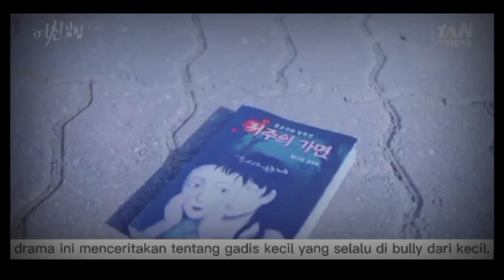GADIS YANG DIBULLY DARI KECIL. II ALUR CERITA DRAMA KOREA TRUE BEAUTY 2020 EP.1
Hai..
Jumpa lagi dengan aku..
Semoga kalian suka dengan videonya ya 🤗🙏

Di vidio kali ini ..aku akan menjelaskan sedikit alur cerita dram Korea yang berjudul true beauty..
Cerita ini berkisah tentang pembully an ..
Daripada penasaran..yuk cus ke Vidio 👍

Sinopsis true beauty eps.1

Berawal dari kisah webtoon yang populer, True Beauty akhirnya diangkat jadi sebuah drama korea. Dibintangi oleh Moon Ga Young, Cha Eun Woo, dan Hwang In Yeop, drakor garapan sutradara Yaongyi ini dihadirkan di Indonesia, tepatnya lewat channel tvN di MNC Vision.

True Beauty menceritakan tentang sosok Im Ju Kyung (Moon Ga Young), seorang gadis SMA yang kerap dihina dan dibully oleh teman-temannya karena dianggap memiliki paras yang jelek.